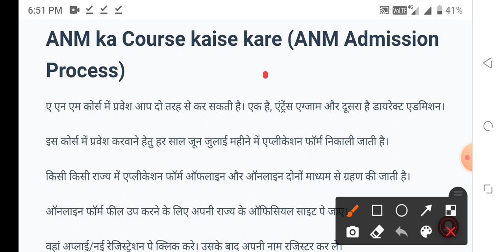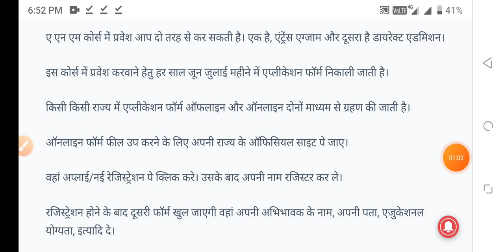ANM NURSING ADMISSION PROCESS 2021